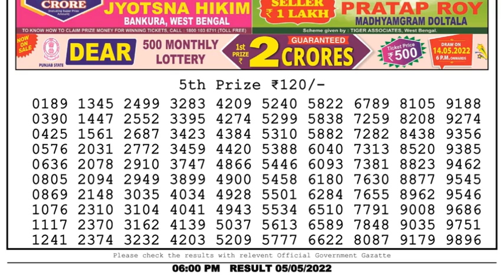🔴Dear Lottery Sambad Live 6pm today 05.05.22 Nagaland State Lottery Result